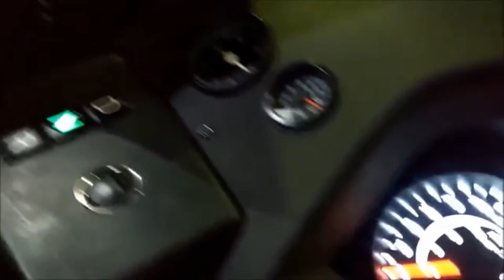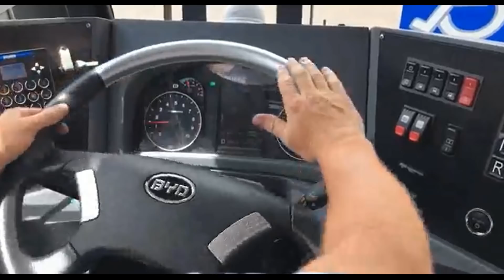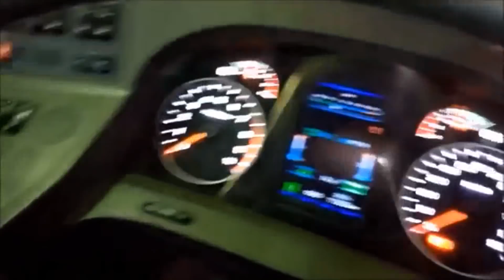Caio, Marcopolo e Volare com Chassi BYD 100% Elétrico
Os ônibus elétricos da BYD, cujos chassis começaram a ser fabricados em Campinas, interior de São Paulo, já devem estar em circulação por
 diferentes cidades brasileiras, com carrocerias Caio, Marcopolo e Volare, no caso do Volare o modelo será o miniônibus Acess, de piso baixo.
Foi o que garantiu o diretor de marketing, novos negócios e sustentabilidade da BYD, Adalberto Maluf, durante inauguração da fábrica
 de chassi da companhia, em Campinas, no interior de São Paulo, que ocorreu em 06 de abril de 2017.

Música da Intro do Canal:First To Last
Músicas do Vídeo: Bright Future, Butchers, Dusty Tears, Green Leaf Stomp, Light The Torch.